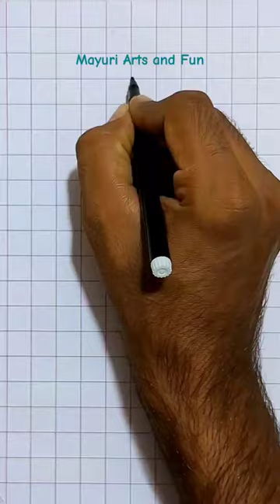3d Rhombus😵‍💫😇🔥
3d Rhombus😵‍💫😇🔥

Mayuri Arts and Fun
Mayuri drawing